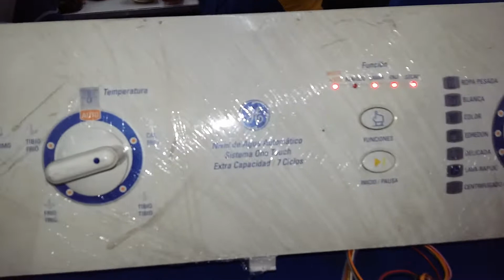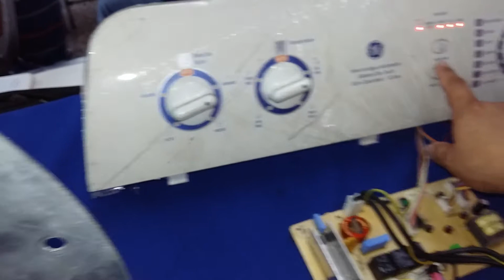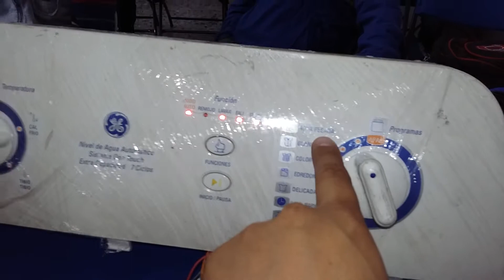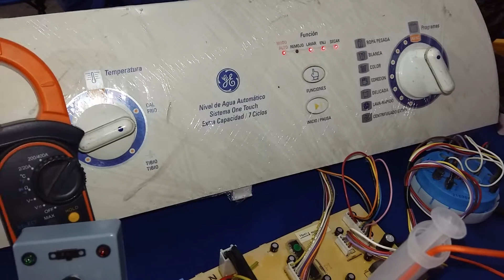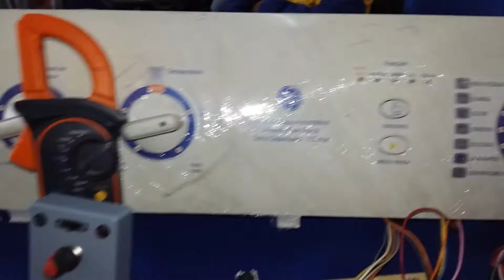funcionamiento de la transmision con la tarjeta electronica de lavadora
en este vídeo podemos ver un método para checar tarjetas de lavadora utilizando una transmision